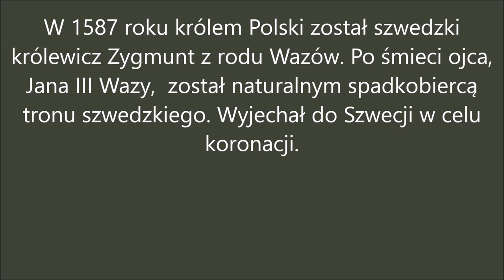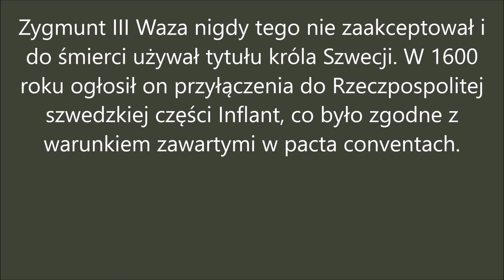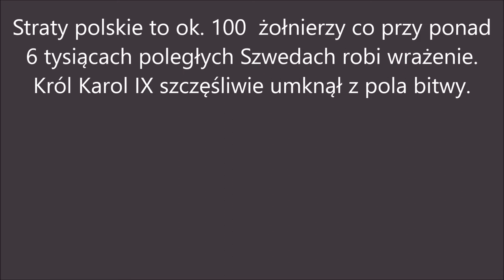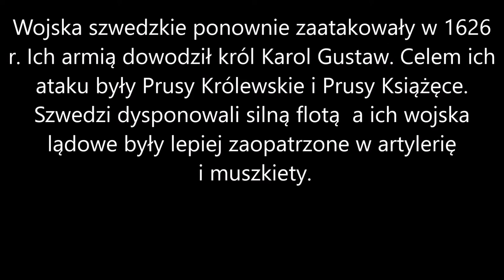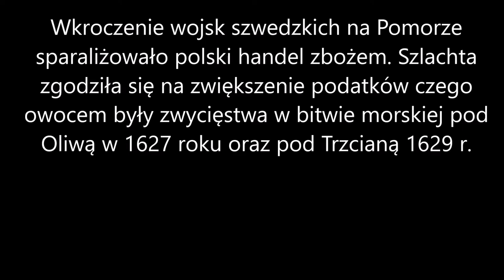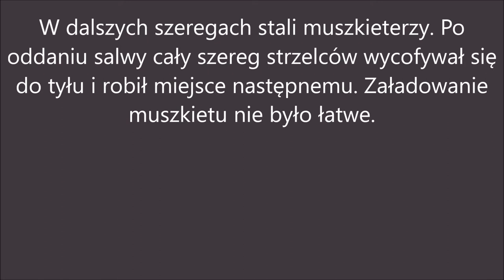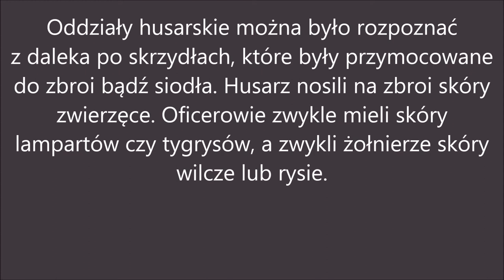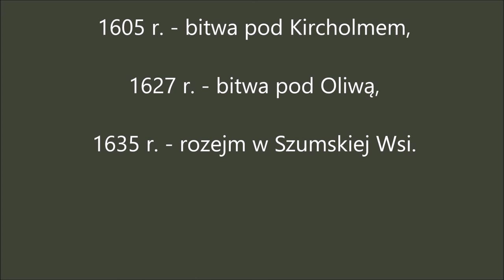Notatki z lekcji 632 Początek wojen ze Szwecją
Ilustracje
1. Zygmunt III Waza, domena publiczna
2. Juliusz Kossak - Jan Karol Chodkiewicz, domena publiczna
3. Wojciech Kossak – Kircholm, domena publiczna
4. Trzciana, domena publiczna
5. Bitwa pod Oliwą 1627, domena publiczna,
6. Szyszak, domena publiczna
7. Wacław Pawliszak – Husarz, domena publiczna
Muzyka
1 Title: Summertime , 2 Title Tokyo sunset
Artist: Erik Lund
Genre: Electronic
Mood: Bright